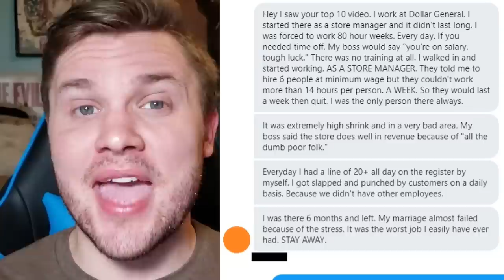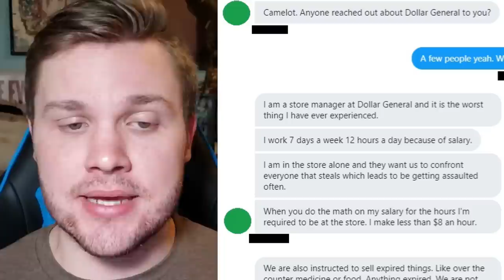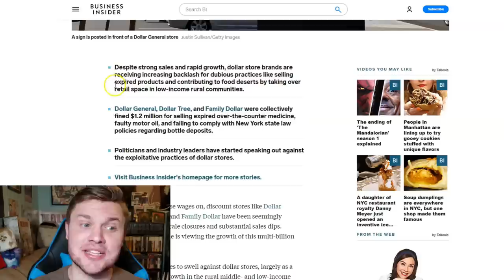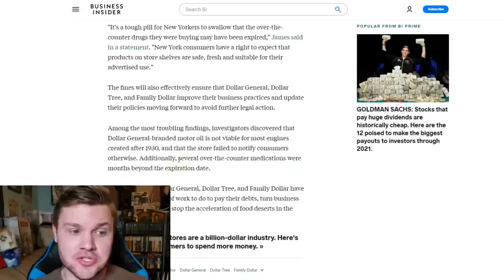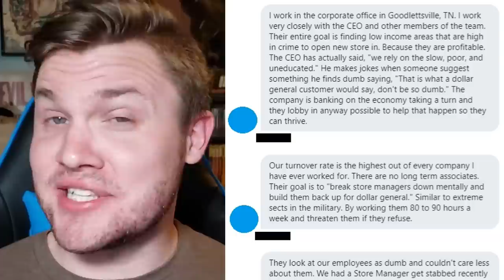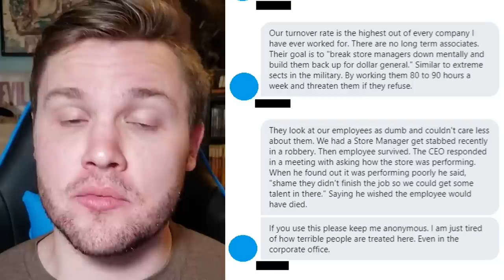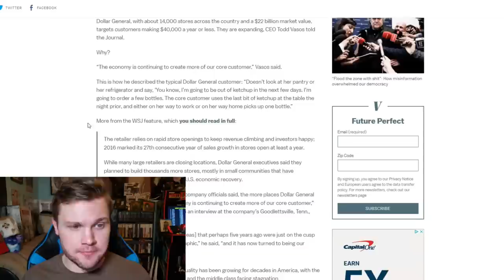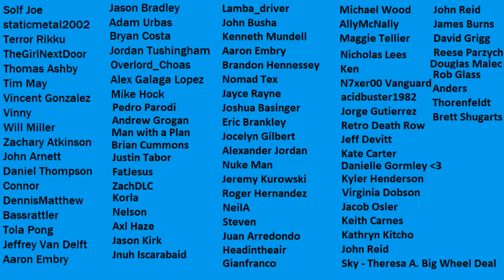Dollar General Is In Trouble! | Is This Legal? | Employees Message Me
Dollar General employees reached out which started my research and I found out some pretty shocking things about Dollar General. The legal struggles and associate struggles. For little to no pay.